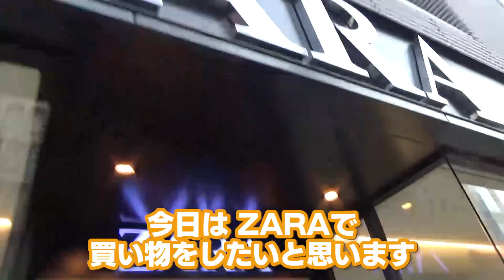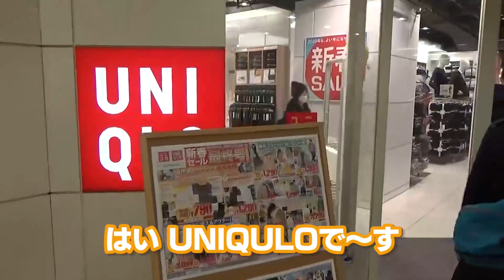【メンズファッション】女子にモテる♡冬ファッション ３回のデートで彼女を作る恋愛スクールLLC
簡単モテ３ステップ動画を無料でプレゼント♪

@恋愛婚活コーチDaisuke【恋愛・婚活チャンネル】

もし３回のデートで美人の彼女と付き合えたとしたらどう思いますか？

今回提供する動画では僕自身が美人モデルと３回のデートで結婚できた恋愛心理学の方法をお伝えしています。

実際にこの方法を実践している受講生は

・婚活パーティーでダンサーでモデルの女性と結婚

・アプリで篠田麻里子似の美人女性と交際

・結婚相談所で29歳の美人と4ヶ月で成婚退会

など、再現性がある方法です。

#「概要欄」理想の彼女ができる３ステップ動画今だけ無料プレゼント♪